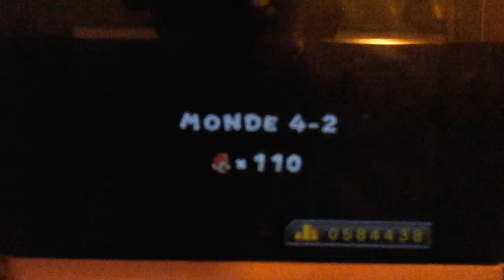New super mario bros 2 partie 9